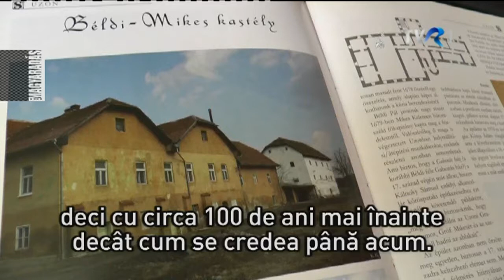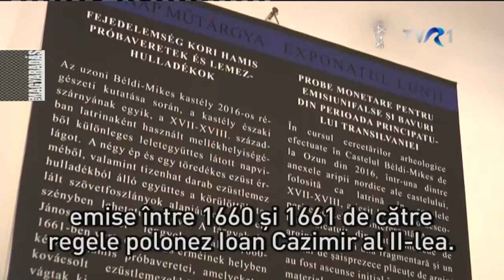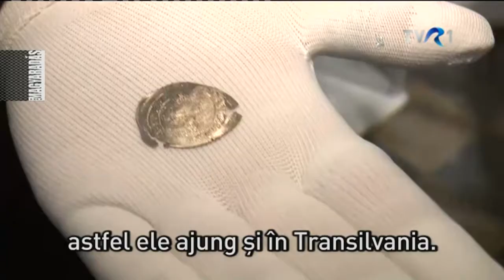MAGYARADÁS / A hónap műtárgya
Ritka régészeti lelet együttes került közszemlére a sepsiszentgyörgyi Székely Nemzeti Múzeumban. A fejedelemség kori hamis ezüstérméket és a hozzájuk tartozó ezüst lemezhulladékokat az intézmény “A hónap műtárgya" című program keretében mutatta be a közönségnek.

M TUDÓSÍTÁS - 3'45"
Készítették: Bartók Emese, Somogyi Csaba
Fordító: Nitsch-Petioky Anikó

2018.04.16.